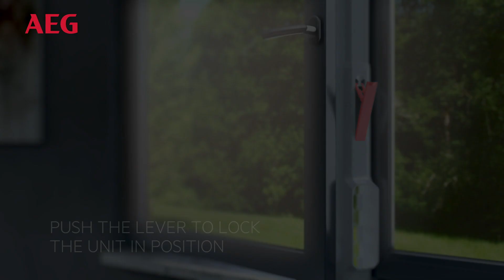AEG Premium Window Kit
Speciale AEG Premium window kit om aan te sluiten op je airconditioner